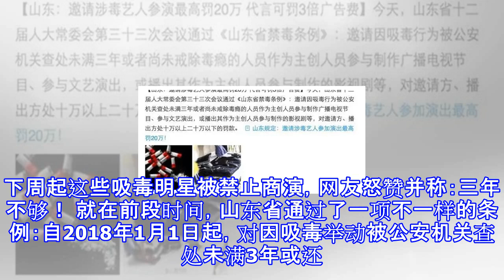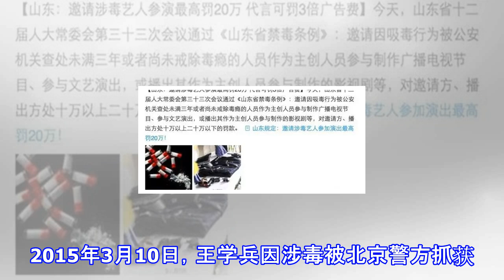下周起这些吸毒明星被禁止商演，网友怒赞并称：三年不够！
下周起这些吸毒明星被禁止商演，网友怒赞并称：三年不够！ 就在前段时间，山东省通过了一项不一样的条例：自2018年1月1日起，对因吸毒举动被公安机关查处未满3年或还没有戒除毒瘾的职员，不得约请其作为主创职员到场制造播送电视节目或许到场文艺演出;不得播出其作为主创职员到场制造的影戏、电视剧、播送电视节目另有代言的商业广告。关于参与商演最高罚款20万，关于代言则是最高罚款三倍代言费。眼看着2017就要完毕，从下周开端，在山东就看不到吸毒明星的身影了!关于这一条例的实施，网友们纷繁拍手称快，并且暗示：撑持天下实施!禁毒是全社会的配合义务，抵抗吸毒艺人的标语也已喊了许多年，可是许多吸毒的明星还能持续演影...